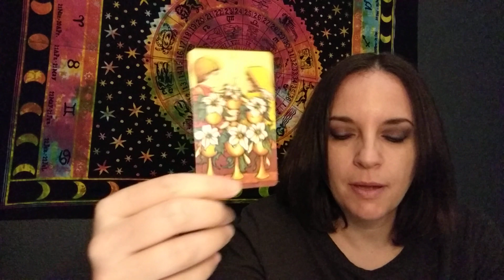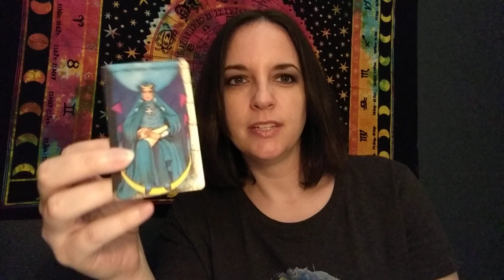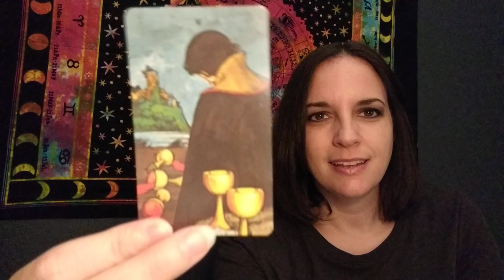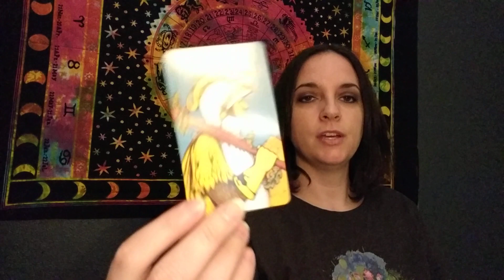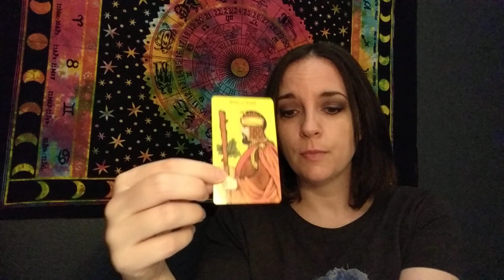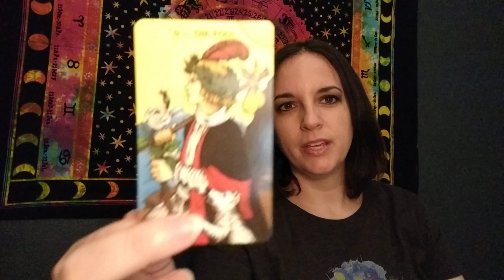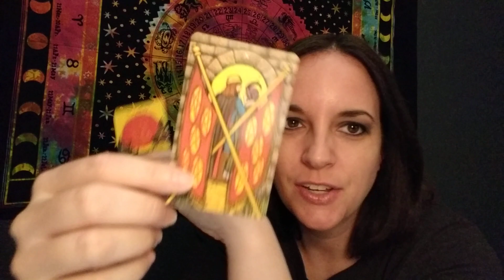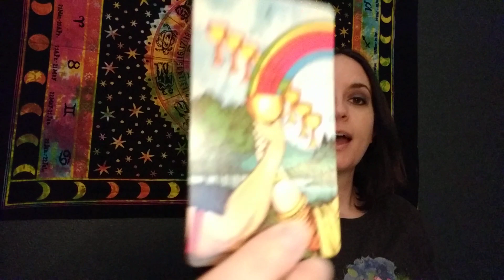Taurus ~ May 2019 ~ Don't Focus on the Negative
If you would like to check your birth chart for your Moon, Rising (Ascendant), and Venus signs you can do that here.